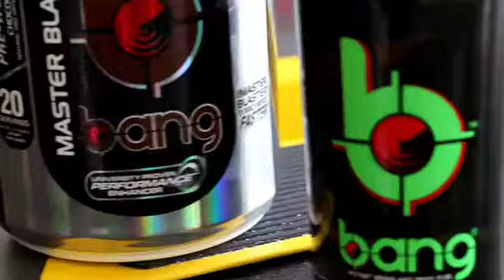Get Out Of Your Comfort Zone - Big Chest Workout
Todays Topic: Get Out Of Your Comfort Zone - Big Chest Workout

ABOUT ME:

Certification:

ACE-NCSF-CPR and AED-CERTIFIED WEIGHT MANAGEMENT SPECIALIST AND NUTRITIONIST

8+ Years Of Personal Training Experience

Hundreds of Online Clients

Online Personal Trainer Also

Other Topics Covered On This Channel:
Weight loss advice
Contest prep
Workout motivation
Bodybuilding advice
Get bigger arms
Get a big chest
How to get big legs
How to get a six pack
Lose belly fat
How to lose water weight overnight
Best workout
Burn fat fast
Nutrition advice
Best fat burner
Best protein supplement
Mr. Olympia
Full workout routine
How to lose back fat
Bang energy
Supplement review